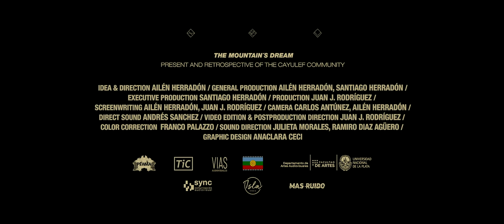Mawiza Ñi Pewma | Official Trailer | The Mountain's Dream by Ailén Herradón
The Mountain's Dream
Documentary Feature Film
Directed by Ailén Herradon
2019 | Argentina | 70 min.

An account of the benefits and complications that go through the Cayulef community. Portraits on their organization policies, the raising of cattle, shearing, crafts and their income; the conflict over the legality and certification of their lands articulated through passages that portray the daily work and efforts to subsist of a community of the Mapuche people.

AWARDS & OFICIAL SELECTIONS
37th Bogota International Film Festival (Bogocine)
5th International Environmental Film Festival (FINCA)
5th Ethnographic Film Festival of Ecuador (FCEE)
7th Bariloche Audiovisual Festival (FAB)
9th International Blue Film Festival (SURrealidades)
7th Puerto Madryn International Film Festival (MAFICI)
6th International Film Festival of Patagonia (FICP)
Special mention: Ideology, Binational Feature Film Competition (FAB)
Special mention: Women Directors, 1st Women Meeting of Audiovisual Media of Patagonia (MUMA)

Festivals & Sales | Vias Audiovisuales.

Main characters: Abelardo Perez, Sergio Cañicul Colli Wal, Walter Perez, Isabella Cayulef, Kevin Perez, Ayelen Pérez, Erma Lucero.

Secondary characters: Mirta Pérez, Berta Pérez, Agustina Fabiana Pérez, Daniela Isabel Pérez, Victoriana Pérez ,Esther Pérez, Ángel Pérez, Cecilia Margarita Rañil, Teresa Cayulef, Claudia Antihual, Gustavo Avello, Martin Barriga, Horacio Mena, Rosa Peralta, Lorenzo Duminao

Voice-over: Abelardo Perez, Sergio Cañicul, Walter Perez, Isabella Cayulef, Cecilia Margarita Rañil, Claudia Antihual, Martin Barriga, Horacio Mena, Rosa Peralta, Lorenzo Duminao

General Production: Santiago Herradón, Ailén Herradón
Executive Production: Santiago Herradón
Production: Juan J. Rodríguez
Direction: Ailén Herradón
Screenwriting: Ailén Herradón, Juan J. Rodríguez
Camera: Carlos Antúnez, Ailén Herradón
Direct Sound: Andrés Sanchéz
Post-production Direction: Juan J. Rodríguez
Video Edition: Juan J. Rodríguez
Sound Direction: Ramiro Díaz Agüero, Julieta Morales
Color Correction: Franco Palazzo
Graphic Design: Anaclara Ceci
Distribution: Juliana Schwindt, Marianela Díaz Román

Mawiza Ñi Pewma (El Sueño de la Montaña)
Presente y retrospectiva de la comunidad de Cayulef

Sinopsis: Un relato de los beneficios y complicaciones que atraviesan a la comunidad Cayulef. Retratos sobre sus políticas de organización, la crianza de ganado, esquila, artesanías y su renta; el conflicto por la legalidad y certificación de sus tierras articulado mediante pasajes que retratan la labor diaria y los esfuerzos por subsistir de una comunidad del pueblo Mapuche.

Personajes Principales: Abelardo Perez, Sergio Cañicul Colli Wal, Walter Perez, Isabella Cayulef, Kevin Perez, Ayelen Pérez, Erma Lucero.

Personajes Secundarios: Mirta Pérez, Berta Pérez, Agustina Fabiana Pérez, Daniela Isabel Pérez, Victoriana Pérez ,Esther Pérez, Ángel Pérez, Cecilia Margarita Rañil, Teresa Cayulef, Claudia Antihual, Gustavo Avello, Martin Barriga, Horacio Mena, Rosa Peralta, Lorenzo Duminao

Voz en off: Abelardo Perez, Sergio Cañicul, Walter Perez, Isabella Cayulef, Cecilia Margarita Rañil, Claudia Antihual, Martin Barriga, Horacio Mena, Rosa Peralta, Lorenzo Duminao

Producción General: Santiago Herradón, Ailén Herradón
Producción Ejecutiva: Santiago Herradón
Producción: Juan J. Rodríguez
Dirección: Ailén Herradón
Guión: Ailén Herradón, Juan J. Rodríguez
Cámara: Carlos Antúnez, Ailén Herradón
Sonido Directo: Andrés Sanchéz
Dirección de Postproducción: Juan J. Rodríguez
Edición de Video: Juan J. Rodríguez
Dirección de Sonido: Ramiro Díaz Agüero, Julieta Morales
Corrección de Color: Franco Palazzo
Diseño Gráfico: Anaclara Ceci
Distribución: Juliana Schwindt, Marianela Díaz Román